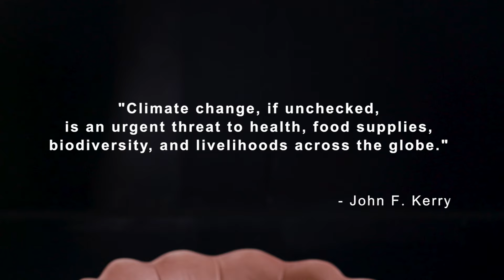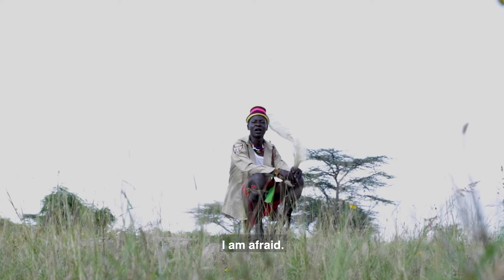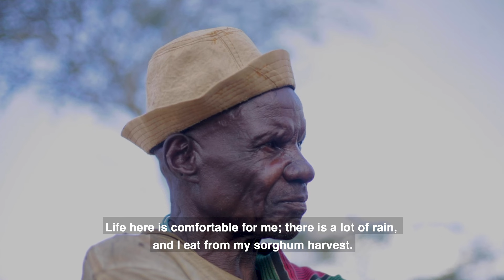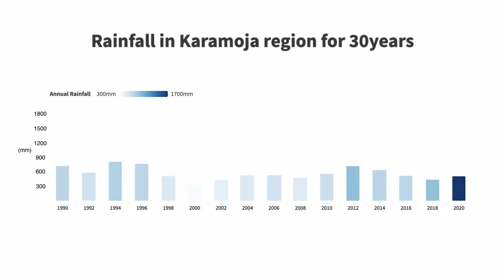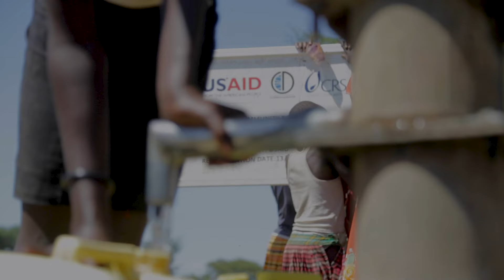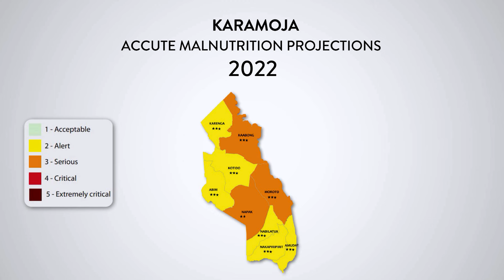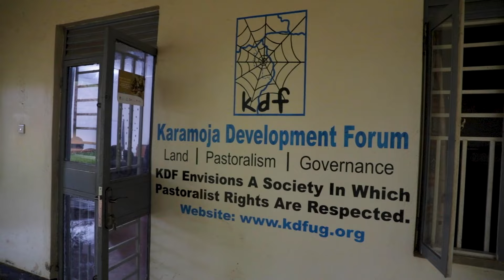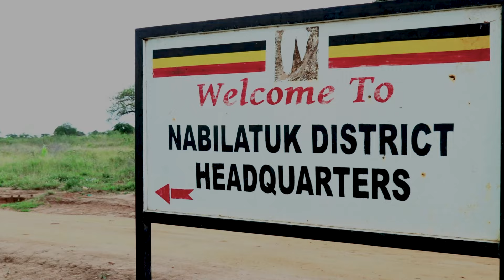A Dying Culture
Karamoja subregion in Uganda is characterized by harsh climatic conditions ranging from frequent droughts to high temperatures, with hot and dry winds all year round. Lately, the area has been experiencing particularly erratic rains across its nine districts.

This shift in weather seasons is disrupting the traditional lifestyle of cattle keepers, especially the pastoralist majority who, for generations, have relied on livestock as their main source of subsistence. Short scattered torrential rains have also increased soil erosion and land degradation, which has contributed to poor harvests and food insecurity.

This documentary by Shemei Agabo explores how Uganda’s last remaining pastoralist communities are transitioning from pastoralism to farming as pastures and food become scarce.